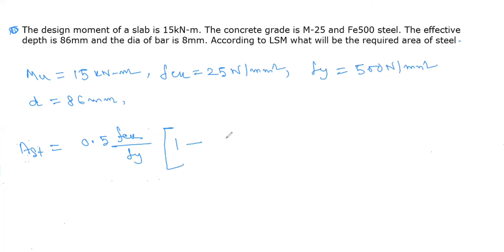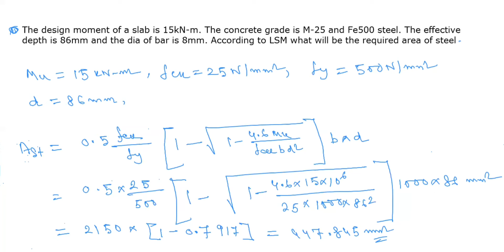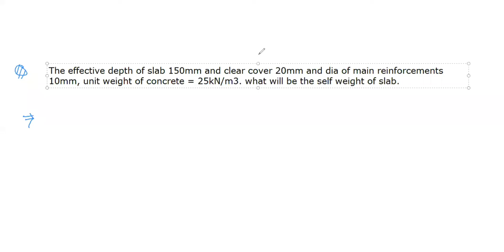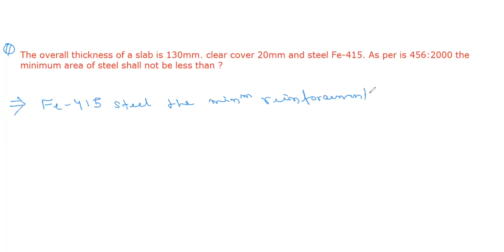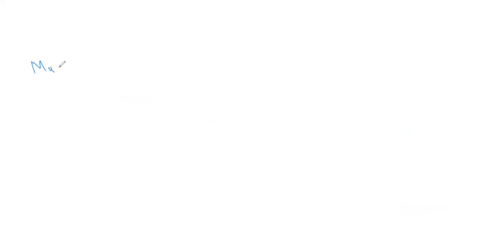NUMERICAL PROBLEMS OF ONE WAY RCC SLAB ANALYSIS AS PER IS 456 AND USING LSM | LEC-33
Numerical Problems and Short Answer type Question on One Way Slabs As per Limit State Method ans As per IS 456 had been discussed in this video lecture, which are useful for competitive examinations and for better understanding of analysis of One Way Slabs.

Numerical Problems On
How to Calculate Moment Of Resistance of one way Slab.
How to Calculate Balance Area of Steel In Slab.
How to Calculate Minimum and Actual Area of Steel In One way Slab.
How to calculate Effective Depth for one Way Slab for a Given Moment.
How to Calculate Basic Value Of Span to Effective Depth ratios for different span of slabs.

DESIGN OF TWO WAY SIMPLY SUPPORTED  RCC SLAB AS PER IS 456 & SP16 | LIMIT STATE METHOD|LEC-37 | RCC|

Link For Introduction to Design of RCC Slabs | One way Slab, Two way Slab | IS:456 Specifications| Design Concepts| LEC 32 | RCC |
Link For How to Design One Way RCC Slabs using Limit State Method as per IS: 456 & SP16 |LEC-34| RCC|